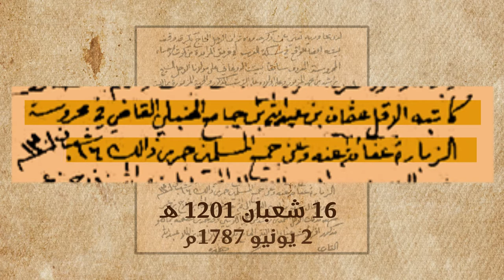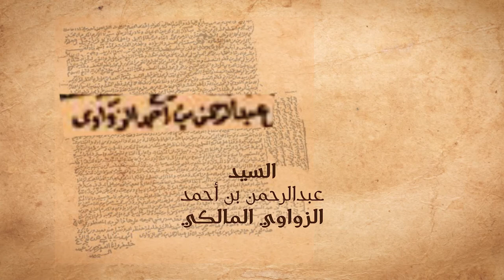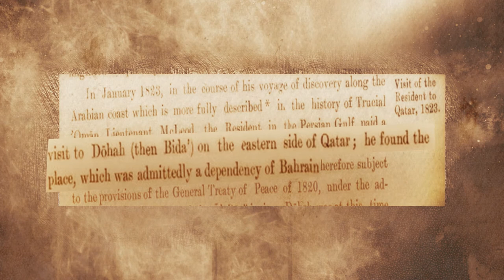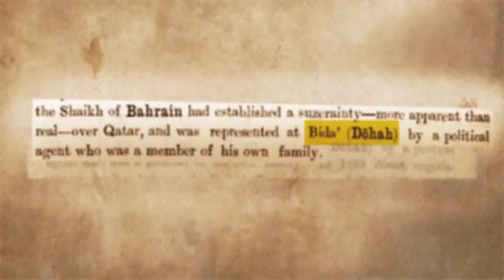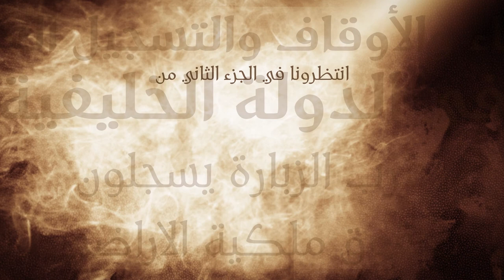شاهد الحلقة الرابعة بعنوان "القضاء والأوقاف والتسجيل العقاري في الدولة الخليفية - الجزء الأول"..